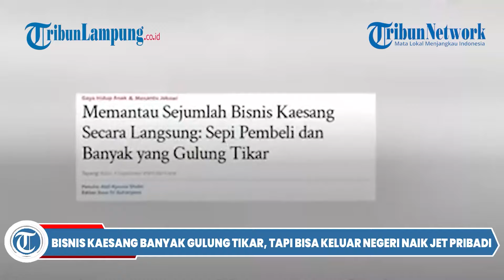Hilang saat Dicari KPK, Jubir PSI Ungkap Keberadaan Kaesang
- Keberadaan Kaesang Pangarep menjadi misteri seusai heboh kabar penggunaan jet pribadi bersama sang istri Erina Gudono.
Terkait hilangnya putra bungsu Presiden Joko Widodo itu, Partai Solidaritas Indonesia (PSI) buka suara.
Sekretaris Jenderal (Sekjen) PSI, Raja Juli Antoni dikonfirmasi pada Selasa (3/9/2024) memberikan keterangan.
Dikutip dari Kompas.com, Raja Juli menyebut, Kaesang berada di Jakarta sejak (28/8).
"Mas Kaesang Pangarep sudah berada di Jakarta sejak tanggal 28 Agustus 2024, pagi hari," kata Raja kepada Kompas.com, Selasa (3/9/2024).

Editor Video: Tri Prayugo